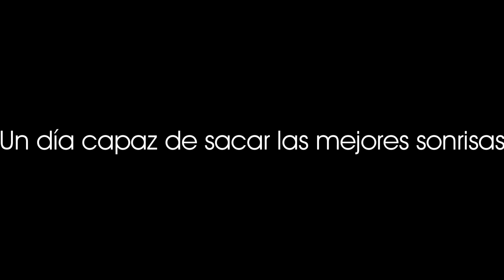Cabalgata de Reyes 2015 San Fernando